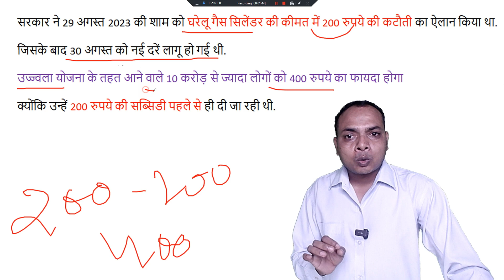अब ₹400 की सब्सिडी गैस सिलेंडर पर || gas subsidy || lpg gas subsidy || indane gas subsidy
अब मिलेगी  ₹400 की सब्सिडी गैस सिलेंडर पर || gas subsidy || lpg gas subsidy || indane gas subsidy

Keywords-:
gas subsidy
lpg gas cylinder price with subsidy
gas subsidy online
lpg gas subsidy check
lpg subsidy
lpg gas subsidy online
gas cylinder price
subsidy on gas cylinder
lpg gas cylinder subsidy
gas cylinder